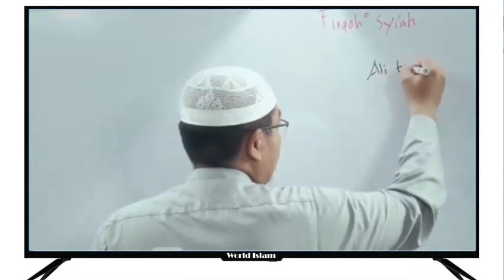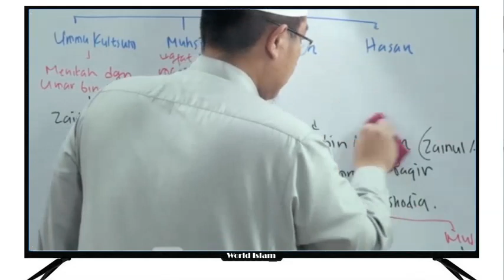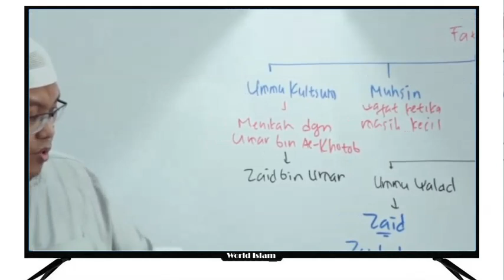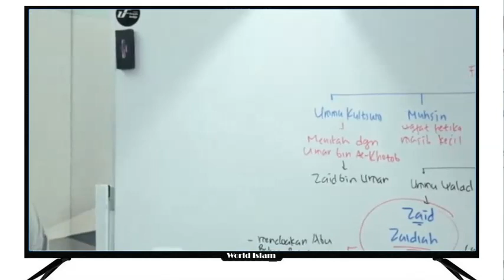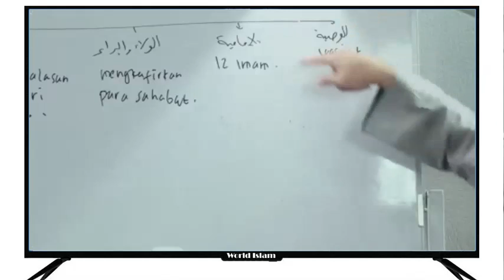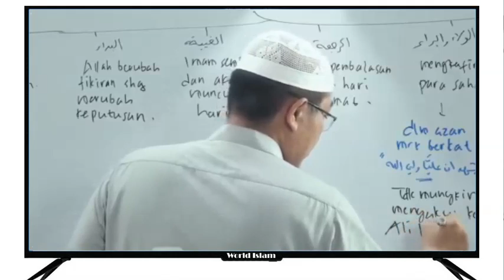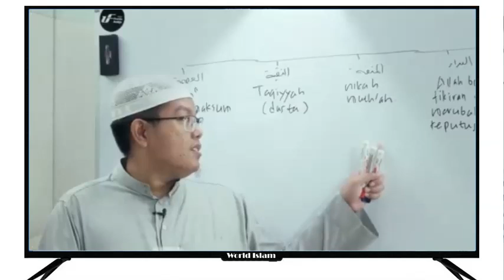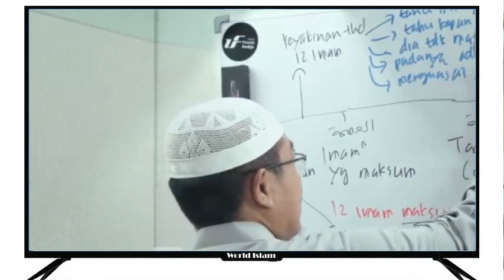WAHABI TAKUT KEPADA SYI'AH | USTADZ FIRANDA ANDIRJA حفظه الله